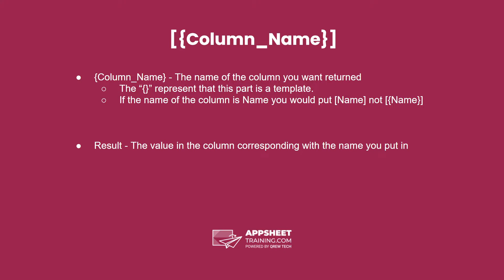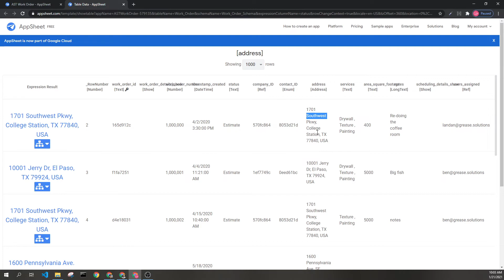AppSheet [{Column Name}] Expression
AppSheet Training Documentation for [{Column_Name}]
Category: COLUMNS
Result: Number